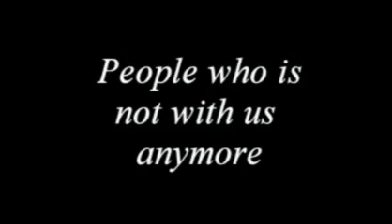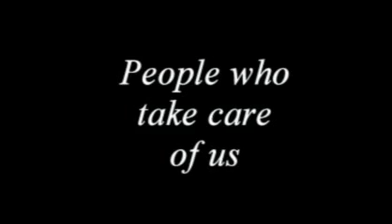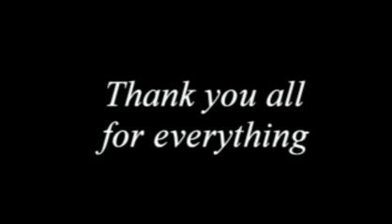Escondido Adult School Slideshow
For all of you, to remember the time spent together learning.